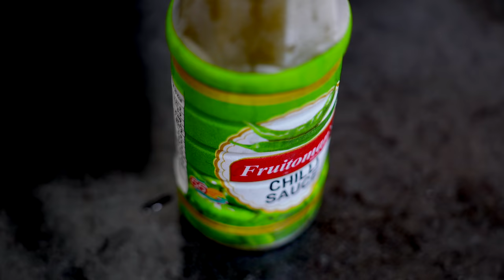10 മിനിറ്റ് കൊണ്ട് ഈസി ഫ്രൈഡ് റൈസ് | Easy And Quick Chicken Fried Rice | Alice Christy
Hi all actress alice christy here, today sharing easy and quick chicken fried rice recipe with you all. Hope you guys like this cooking video showing homemade chicken fried rice recipe.